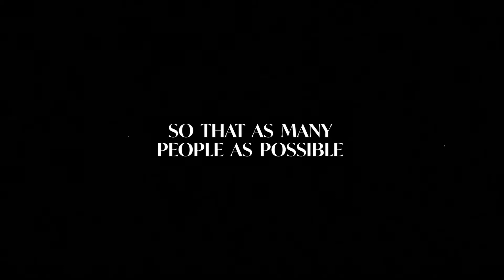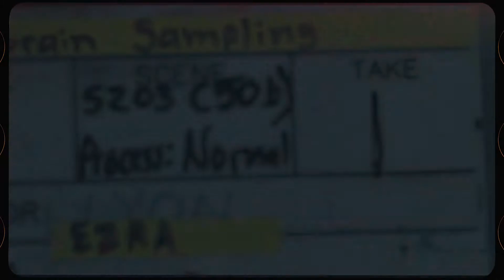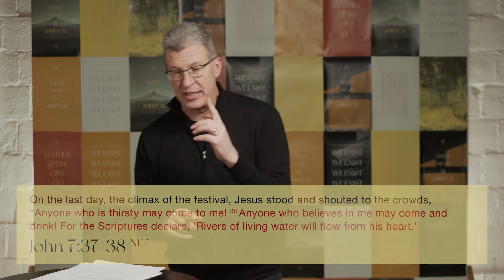What We Do Is Spiritual: Spirit Led | Pastor Rick Paladin | January 17, 2021